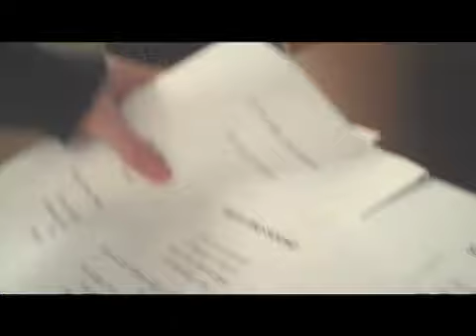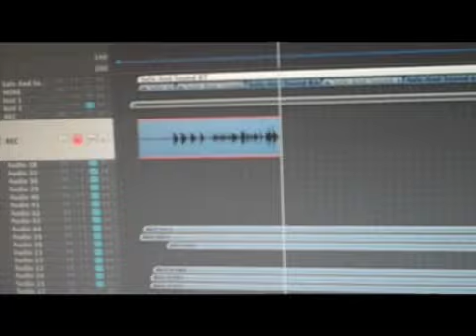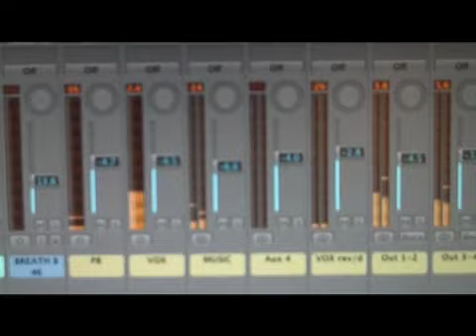London work 6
15000 TWITTER followers special video PART 2
Christophe Willem Londres Studio with Sarah deCourcy